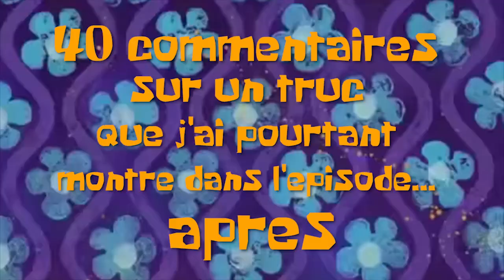Villa Victorienne ! - La Ville des Abonnés #4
Quatrième épisode de la ville des abonnés, la série où je construit une ville Minecraft selon vos suggestions !

Liens utiles :)